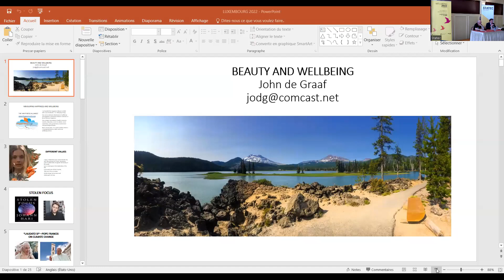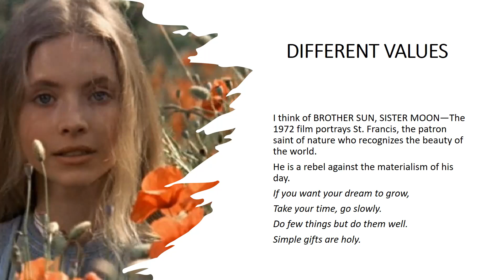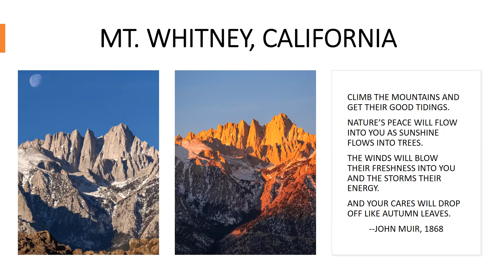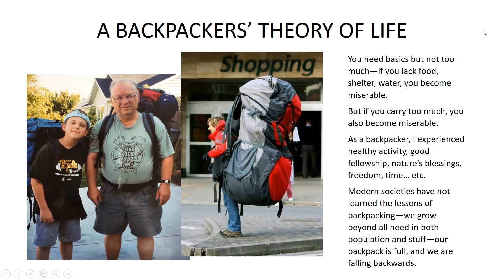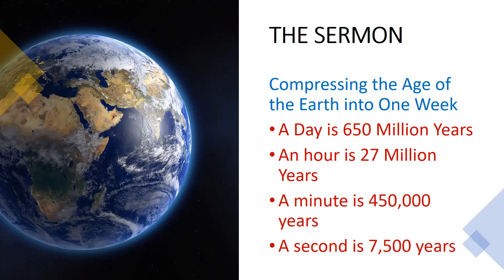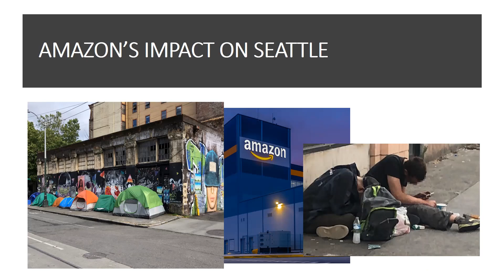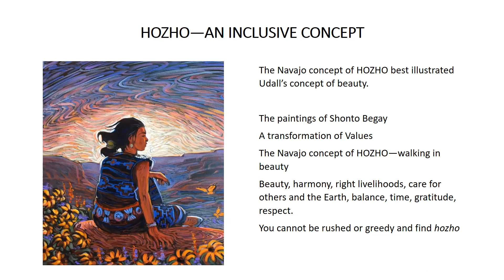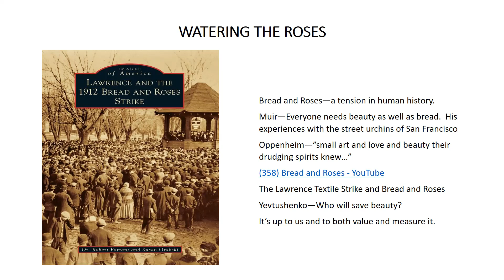Well-being 2022 Conference - Perspective from civil society - John De Graaf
John De Graaf, American author, journalist and filmmaker, is a member of numerous non-profit organizations, and co-founder of both Take Back Your Time and the Happiness Alliance. In his talk, he will share his perspective on how society can move towards a happier, healthier, and more sustainable quality of life.

For more details on the event, please see the event The organizers gratefully acknowledge the support of the Luxembourg National Research Fund (FNR).